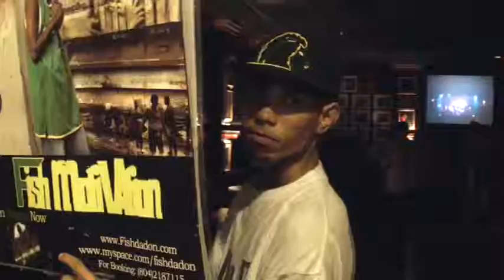On dat DMV L.A.DUB/StreetBlaze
Chillen after the show  showing fans love wut it dew dew!!